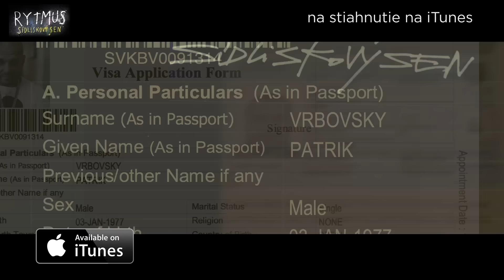RYTMUS sídliskový sen na iTunes - teaser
Otvorený pohľad do súkromia kráľa slovenských raperov „RYTMUS sídliskový sen“ sťahuj legálne na iTunes.